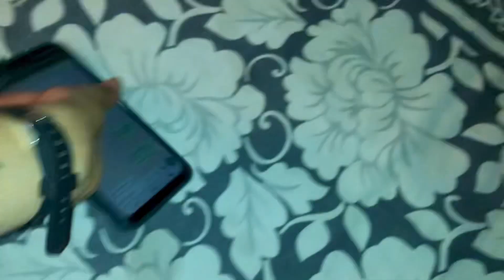Vlog No 50 | Birthday celebration